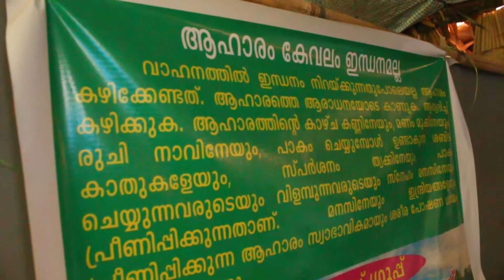ഷാപ്പ് വ്ലോഗ് |VLOG#1|Malayalis tube|My first Vlog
Shappu vlog.Today I'm going to the toddy shop to eat something really cool.Its was an Adventure vlog also.I really enjoyed this trip.
Me and my friend riding over 15 KM in our MTB(Mountain bike)